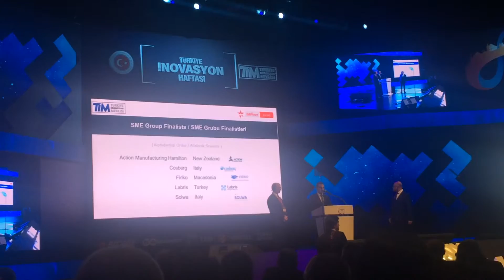Aralık 2015, International EU Improve Award Ödül Töreni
Finalists in the category for small and medium-sized enterprises are:
 Action Manufacturing Hamilton (New Zealand) for its design-based cultural transformation
 Fidko (Macedonia) for its interdisciplinary innovation practices that make it a player in a number of industries
 Labris Networks (Turkey) for its agile, issue-centered, and iterative innovation methodology
 Solwa (Italy) for its needs-based stakeholder involvement in using innovative Technologies

Finalists in the category for large companies are:
 Arçelik (Turkey) for its user-oriented innovation practices
 Fleury (Brazil) for its game-based approach to gather and process innovative ideas
 People’s Insurance Company of China (PICC) (China) for its systematic innovation process that enables all employees to engage in innovation projects
 Rosenbauer (Austria) for its all-encompassing approach to foster and maintain an innovation culture